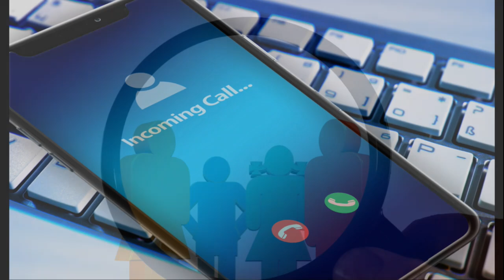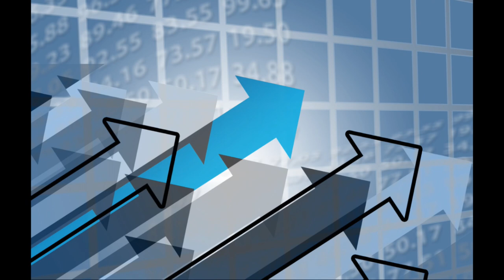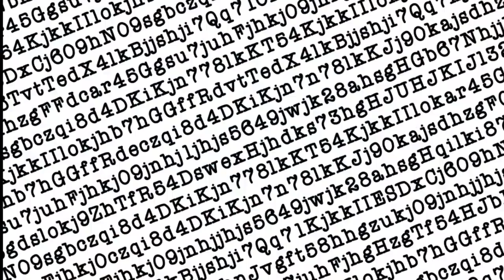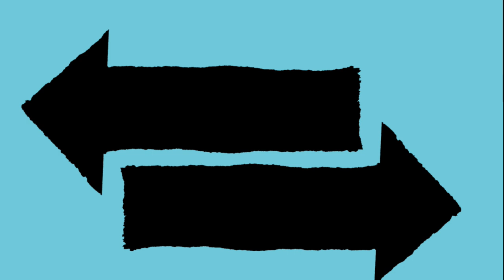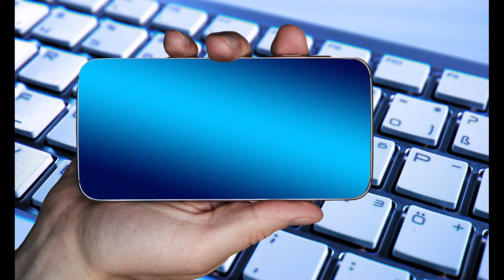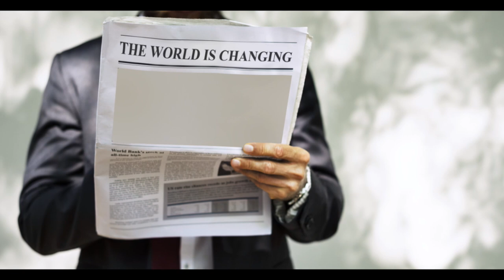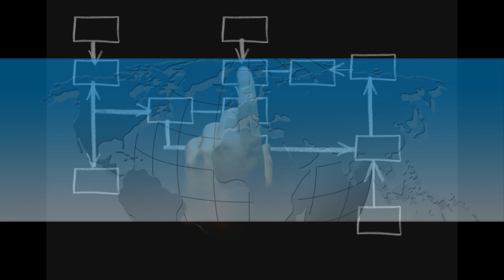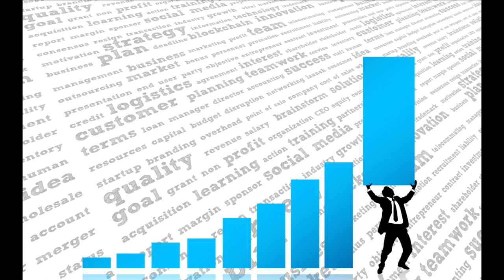Problemy Polski rzeka Odra ! komentarz